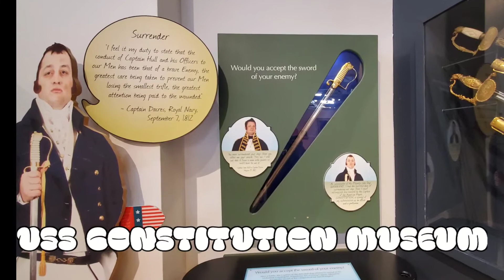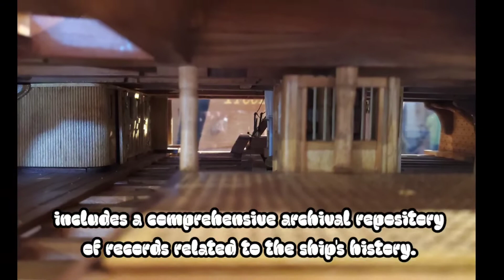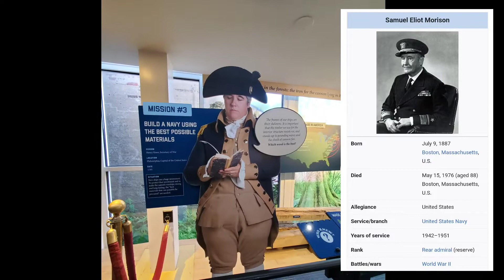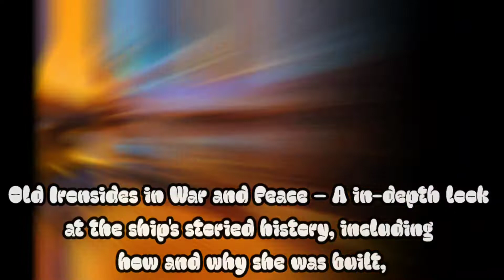USS CONSTITUTION MUSEUM BOSTON